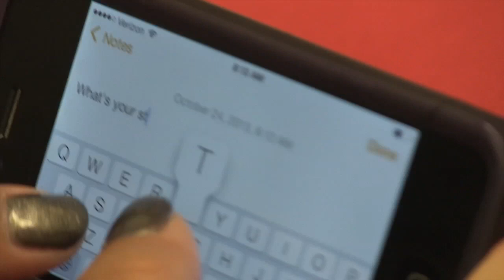UNL—Glenn Korff School of Music—Mark Carney: I Play For Nebraska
Meet Mark Carney: a senior majoring in  Music Performance and Business Economics at University of Nebraska-Lincoln, and a member of the Cornhusker Marching Band. Some of Mark's favorite early memories revolve around the band's performances at Husker football games. Now, he's making new memories playing xylophone on the sidelines of Memorial Stadium.

The Hixson-Lied College of Fine and Performing Arts was established in 1993 and includes porgrams in art, art history, music, music education, dance, theatre, and film and new media. The college is named in honor of Christina Hixson and the Lied Foundation Trust, which endowed the college in 2000. Our students and faculty perform, exhibit and study nationally and internationally, and we present more than 250 arts event on campus each year.

arts.unl.edu
music.unl.edu

Friend us ~ Facebook.com/HCLFPA
Follow us ~ Instagram.com/UNLarts